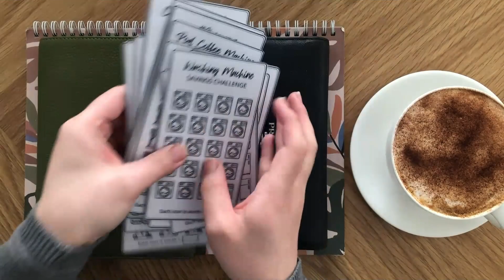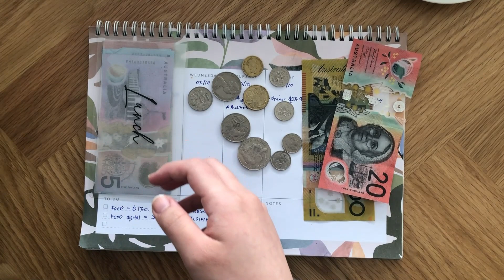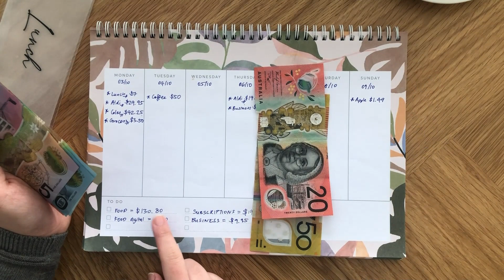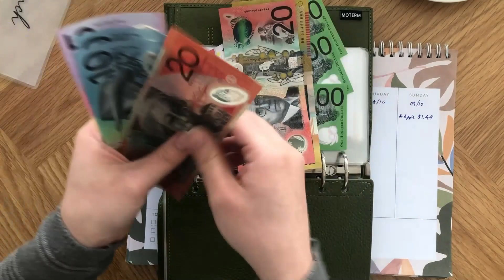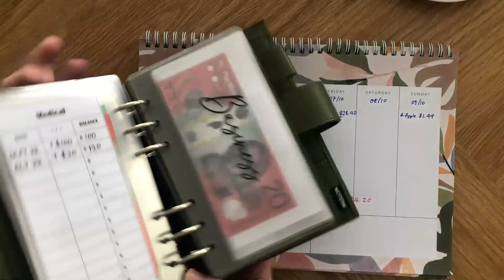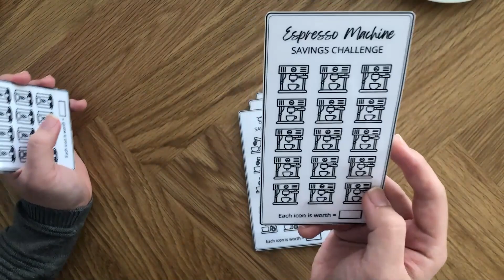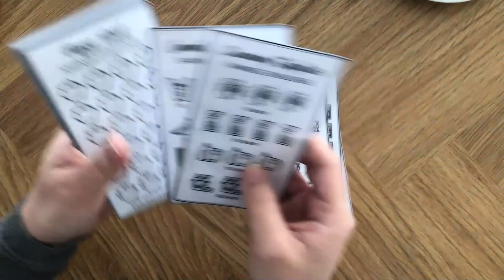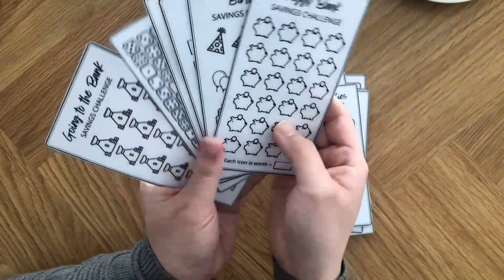October Week 1 Spending | New ETSY savings challenges | Australian budget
Hello, my name is Annie and I'm using the envelope system with both cash and prop money to help me organise my budget into separate categories.

In this video, I look at my spending and unstuff my envelopes for the first week of October.

My Etsy Store
100 envelope challenge box
52 envelope challenge box

The binders I use:
Dark green embossed binder
Moterm Luxe 2.0 A6 Size Rings Planner